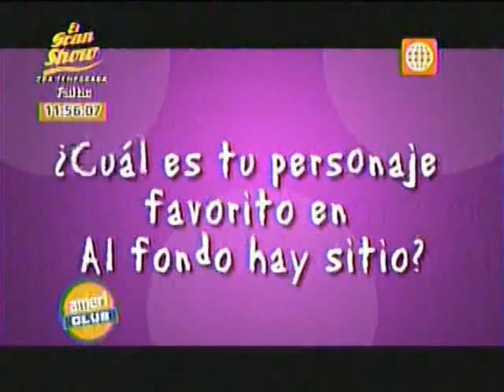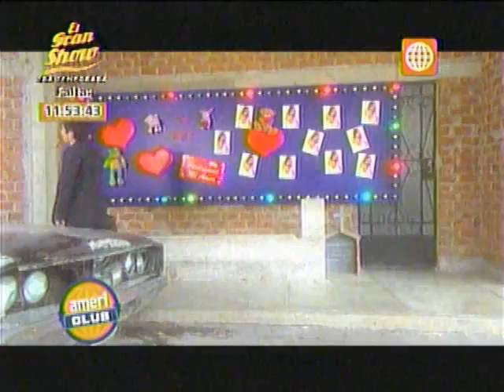Americlub: Al fondo hay sitio, la serie preferida por los niños - 17/08/13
A lo largo de todas sus temporadas, Al fondo hay sitio ha sabido ganarse el cariño de miles de niños, quienes han convertido a esta serie en su favorita.